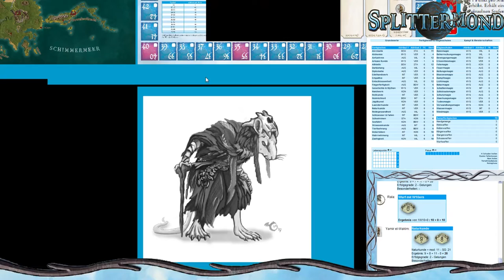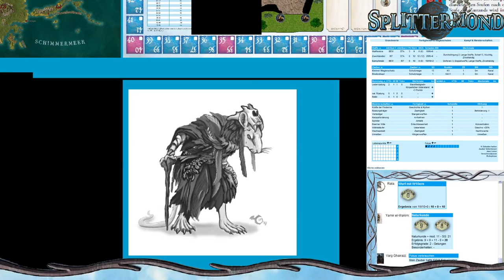[5] [Splittermond] Zwergenseide: die Horde Rattlinge